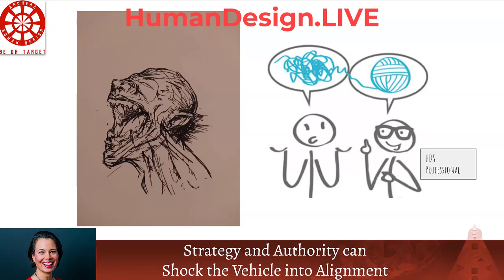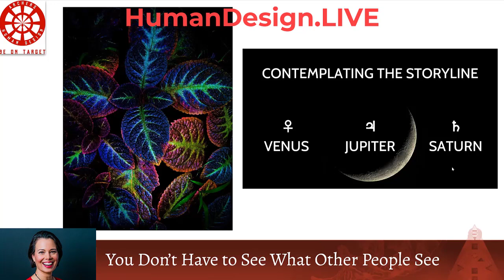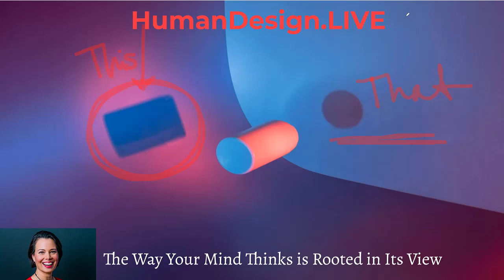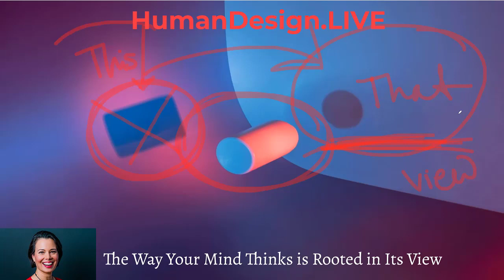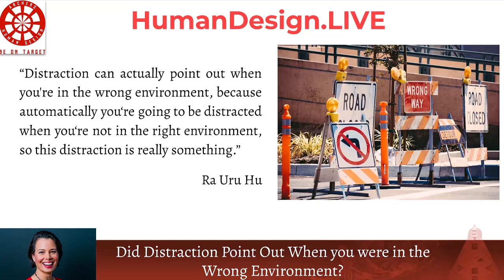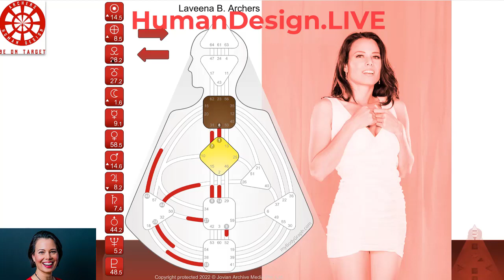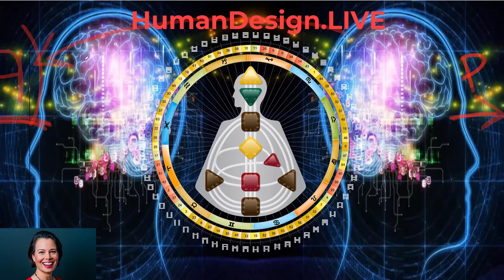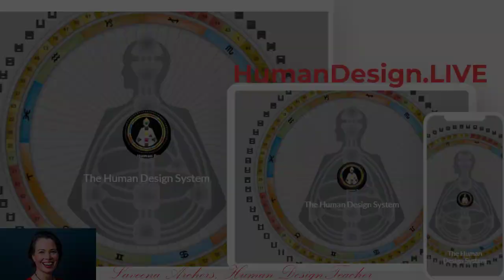Nodal Perceptual Attunement using Rave Psychology of the Human Design System